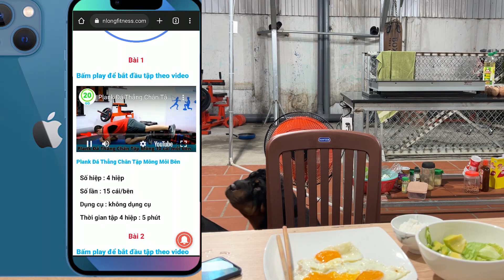Cách ăn cơm buổi sáng KHÔNG LO BÉO -Cách ăn BƠ giảm cân và eo 60cm Giảm cân nhờ ăn trứng